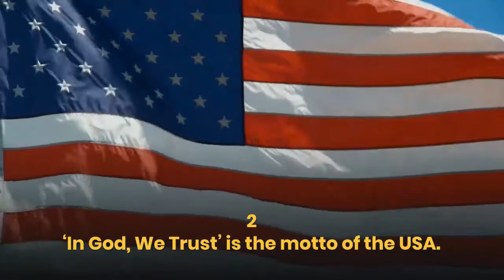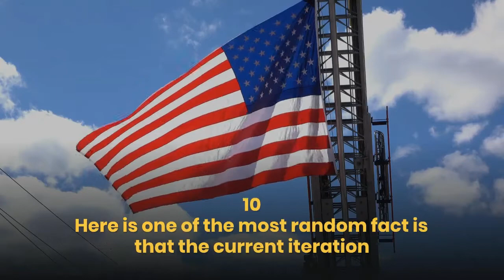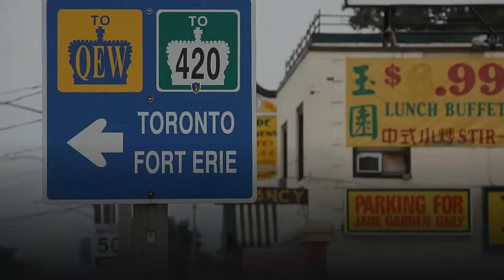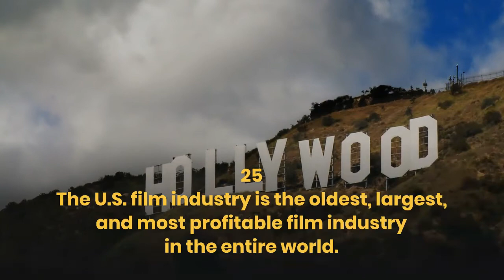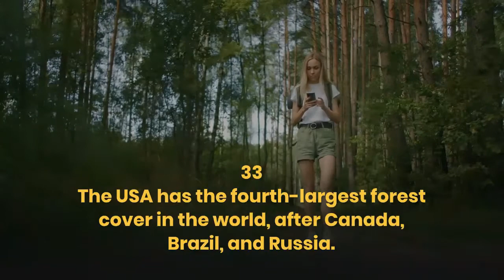Facts About USA | Information About USA | USA Facts For Kids | America Facts In English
Cover Topics
1- Facts about USA
2- usa facts
3- information about USA
4- usa facts for kids
5- america facts in English
6- america facts
7- facts about America
8- amazing facts about America
9- united states
10- facts about the USA
11- donald trump
12- statue of liberty
13- united states of america for kids
14- united states of America
15- amazing facts
16- new york
17- interesting facts
18- history of USA
19- facts about us
20- united states of america history
21- usa fun facts
22- usa interesting facts
23- usa news
24- fakt mania